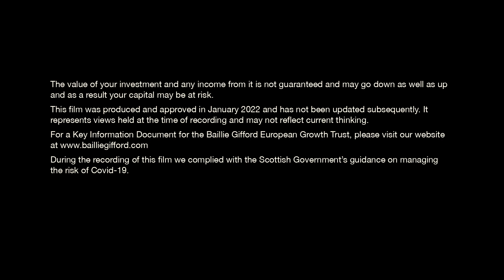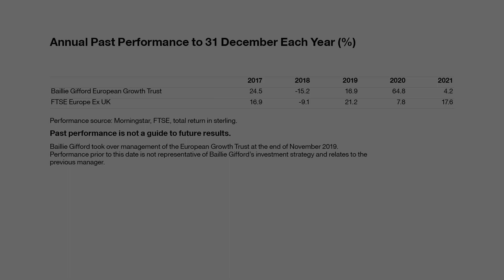Baillie Gifford European Growth Trust AGM - January 2022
Moritz Sitte, co-manager of the Baillie Gifford European Growth Trust, gives an update on investment philosophy, portfolio activity and positioning, and outlook.